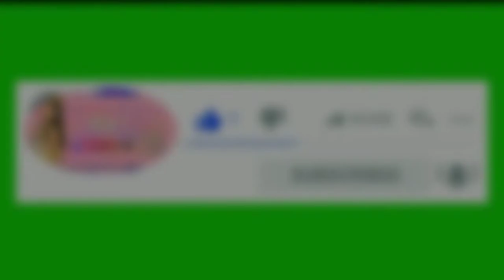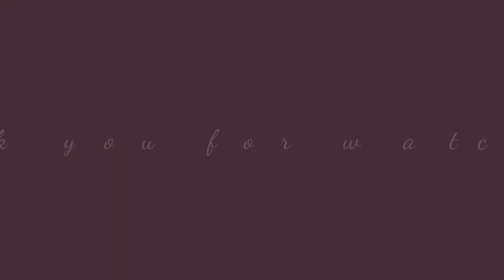Samsung Notebook Charger Unboxing and Testing